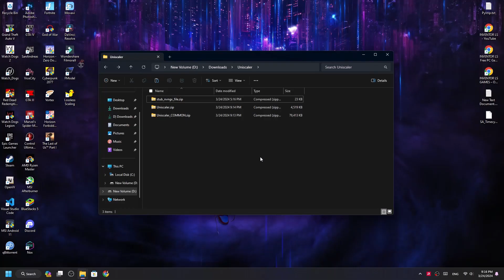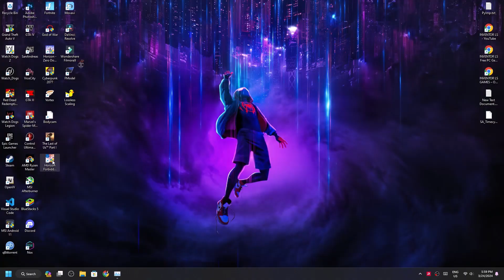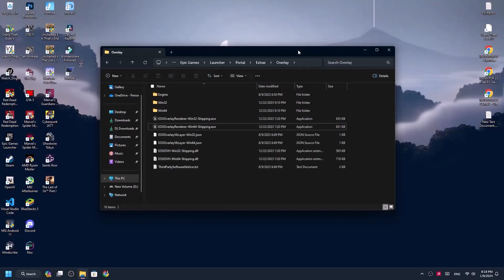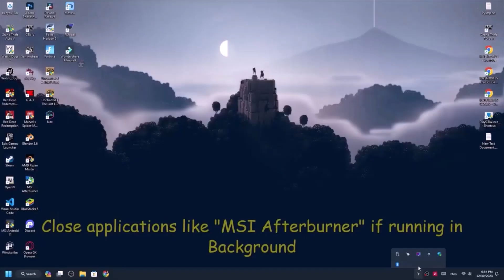horizon forbidden west fsr 3 frame generation mod installation, for all gpu (amd/rtx/gtx/intel)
From Data Available:
Intel Arc Series GPU and above

*1 like = motivation
*1 comment = extra motivation

Timestamps:-
Installation Step 1 0:00
Installation Step 2 0:38
Installation Step 3 1:02
Gameplay 1:36
Crashing Issue Fix 7:39
Outro 8:16

download fsr,
download dlss,